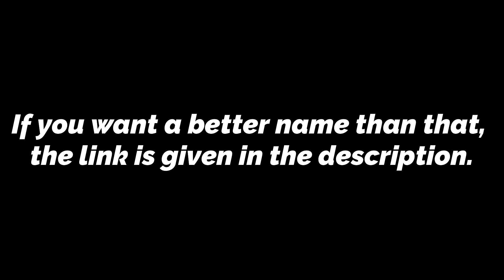💖 Latest 2025 ᐅ Muslim baby girl names from M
Are you looking for a B letter name for girl Hindu, Baby girl names starting with B | B se name girl? So this video is made for you and your child

हेलो जी मेरा नाम रश्मिका हे और आपका में स्वागत हे।